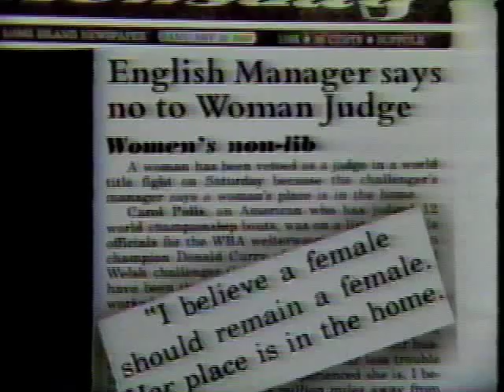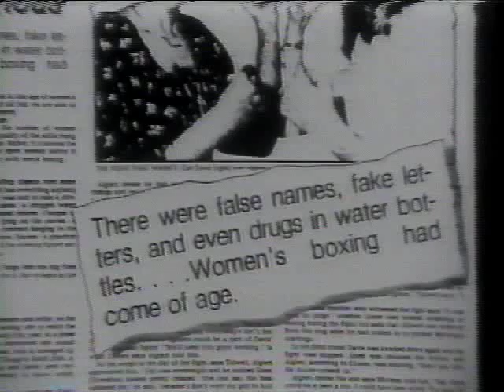NBC Sportsworld "Women Who Fight"